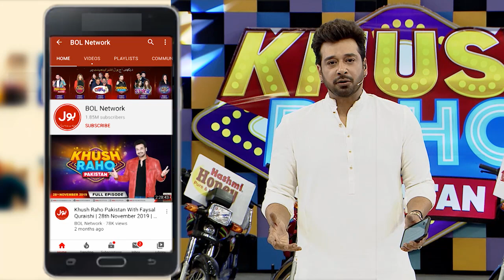Shift The Frisbee | Khush Raho Pakistan Season 9 | TikTokers Vs Pakistan Star | Faysal Quraishi Show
Shift The Frisbee | Khush Raho Pakistan Season 9 | Faysal Quraishi Show | TikTokers Vs Pakistan Stars

Shift The Frisbee mein hui dono teams ke darmyan jang. Saray contestants nay ki poori koshish game kay saath insaf karnay ki.  Fayyaz,Heddy,Nickyy,Sharabil,Abdullah,Usama,Qadeer Aur Tairan nay khela apni teams kay liay.

Fayyaz,Heddy,Nickyy,Sharabil,Abdullah,Usama,Qadeer And Tairan  Played for their teams to get points. Each contestant tried their level best to win this segment.